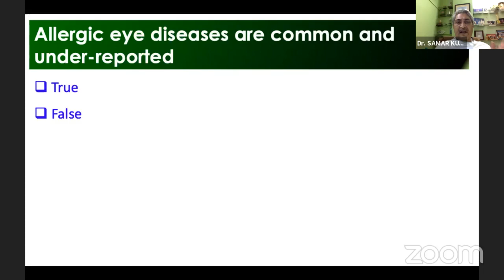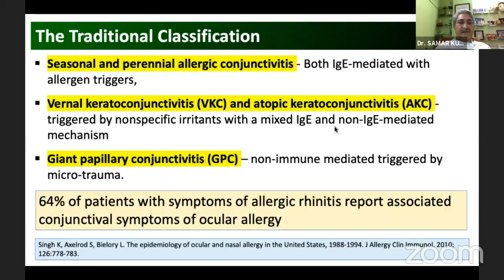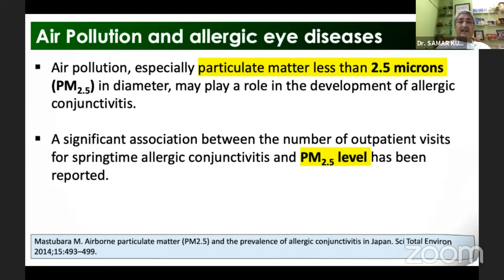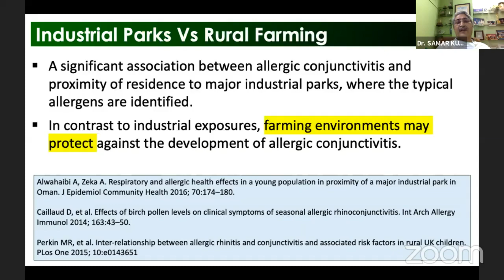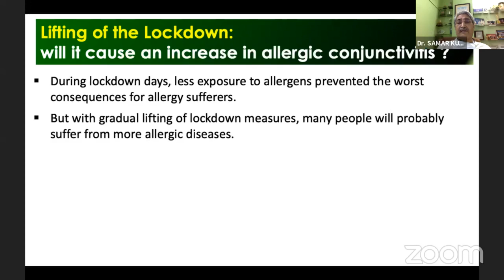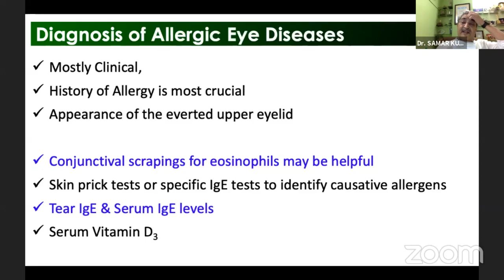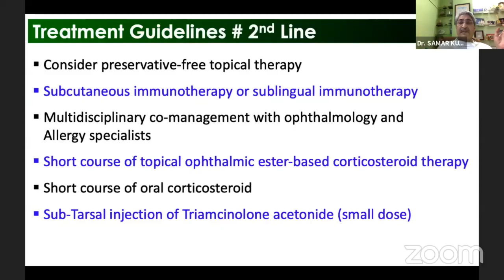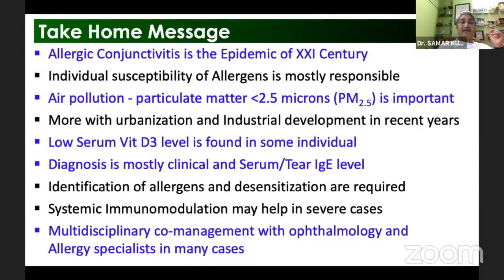AIOC2021-Topic -IC89-Dr.SAMAR KUMAR BASAK